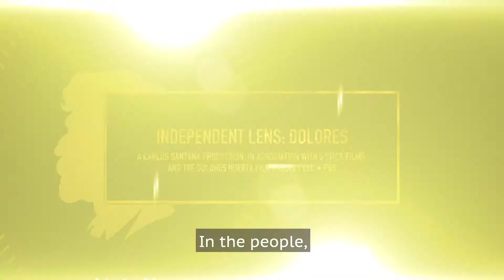Peabody Conversations: Dolores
What inspires lifelong activists like Dolores Huerta? "Getting people to stand up for themselves and change the politics of the community," she says in this Peabody Conversation. The subject of the Independent Lens documentary discusses her passion for seeking social justice for farm workers, the poor and women. Produced by Carlos Santana and directed by Peter Bratt, "Dolores" explores how such commitment came with a hefty price tag for the mother of 11. Peabody Awards honored the film "for calling us all to action, to pay attention and to be engaged citizens who make a difference." ¡SÍ se puede!